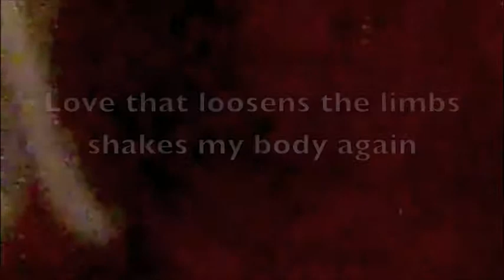Sappho - Sweet Mother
Poem, Sappho.   Vocals, Liz Downing, Emmalee Thompson, Elizabeth Mason, Hannah Stahl,  Lucy Stahl,  guitars, Chris Mason and Mark Jickling,   accordion, Anne Watts, percussion, Lyle Kissack.   Recorded by Jamie Wilson.  Video, Mark Jickling.